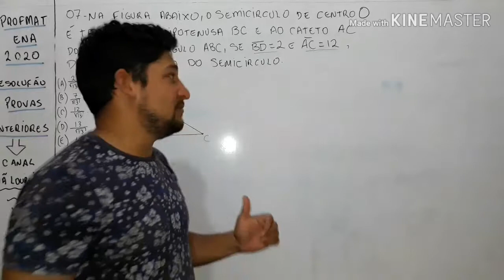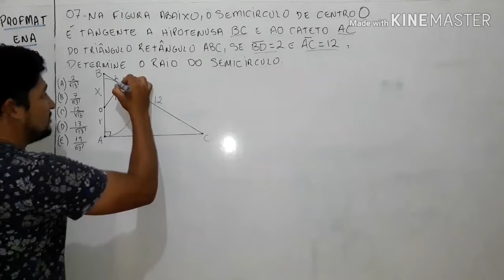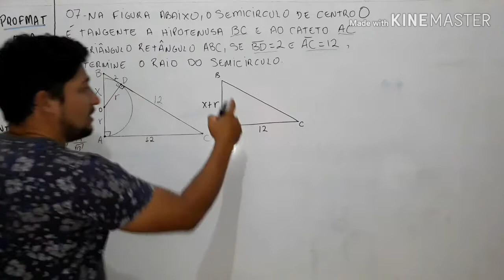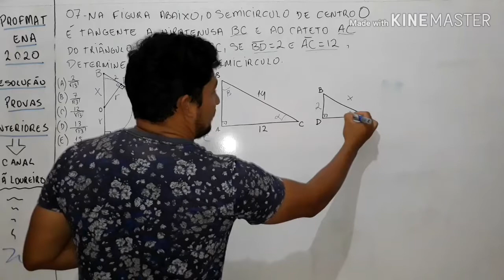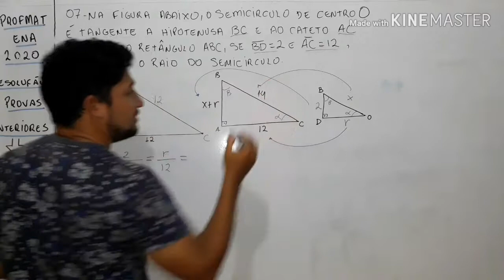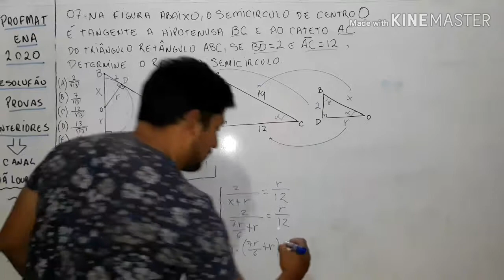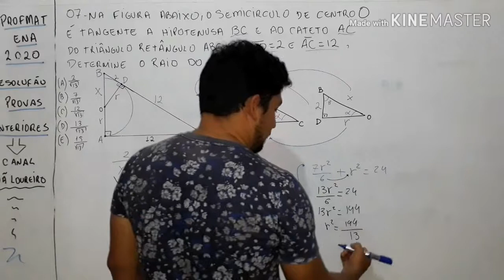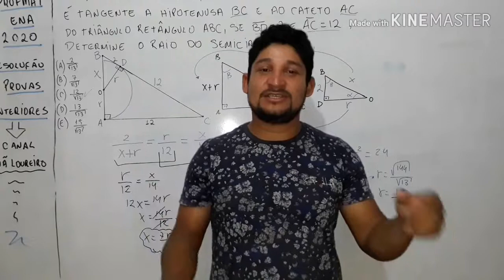Profmat 2019 - questao 07 - resolução semelhança de triângulo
vamos la pessoal.  mais uma resoluçao do ENA 2019.

AGORA VAMOS RESOLVER SEMELHANÇA DE TRIANGULOS.

 OUTRAS RESOLUÇOES NO LINK  ABAIXO